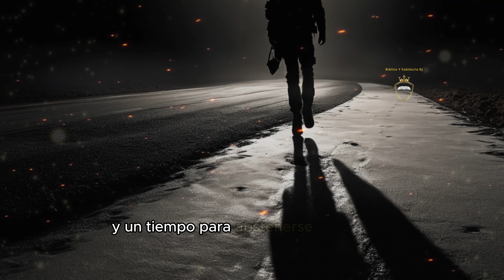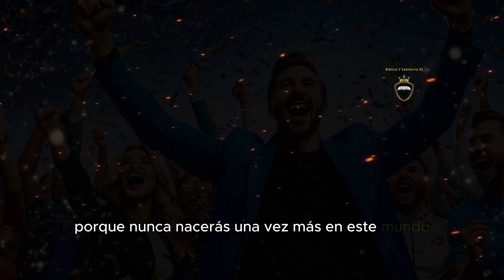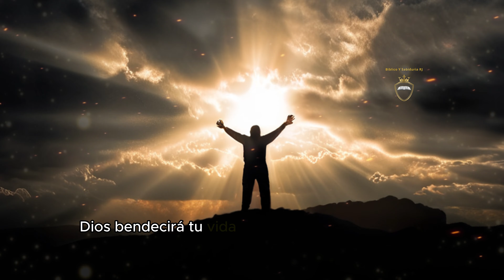"Los SECRETOS del TIEMPO Revelados: LECCIONES 🚀de REY SALOMÓN"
"¡Descubre los secretos del tiempo y la sabiduría con la frase legendaria del Rey Salomón! Sumérgete en un viaje fascinante mientras exploramos el significado detrás de 'Todo lo que se hace bajo el cielo tiene su hora'. Desde reflexiones filosóficas hasta aplicaciones prácticas en la vida cotidiana, este video te llevará a nuevas alturas de entendimiento. ¡No te pierdas esta oportunidad única de expandir tu perspectiva y encontrar inspiración en las palabras de uno de los más grandes sabios de la historia!"